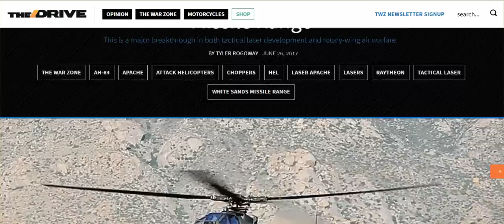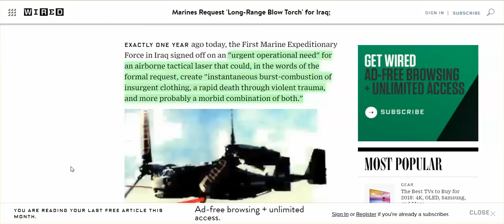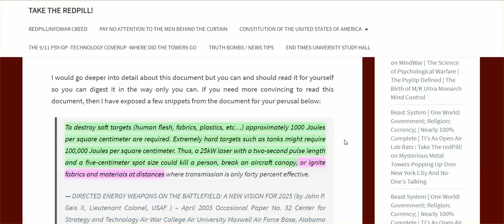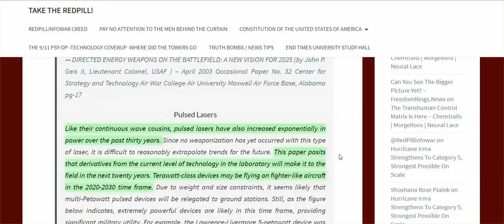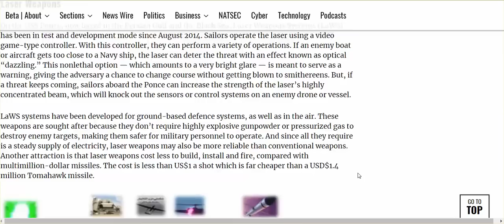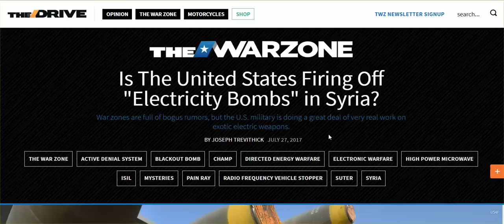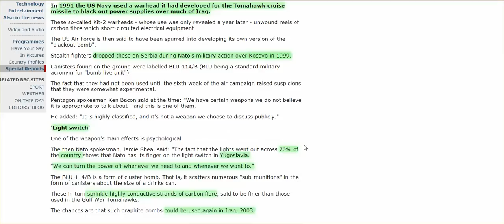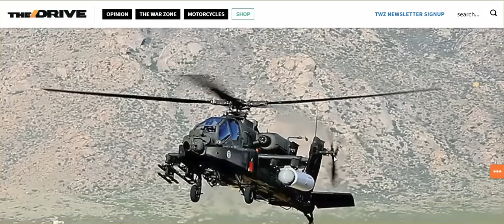DEW: "Blow Torches," "Precision Flame Throwers," "Dust Collected" After Test, & More